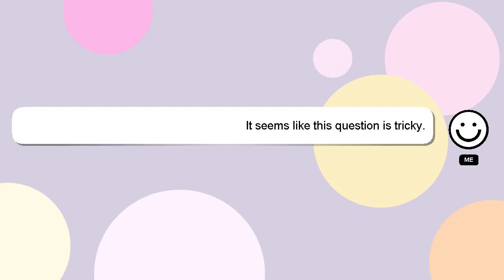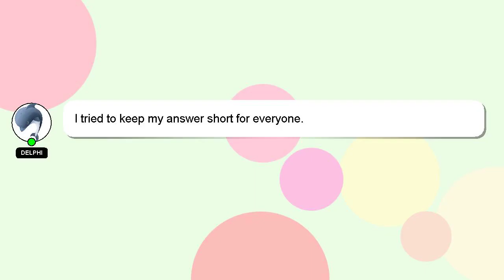How to buy watches?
A little intro about me, Hello, I am Delphi. I am here to aid you in getting answers to your questions. - How to buy watches?

Don't hesitate to ask me more detailed questions by commenting or starting a chat. A 'heart' from me will be given as a sign of appreciation for your answer.

*2 What we are experimenting :*